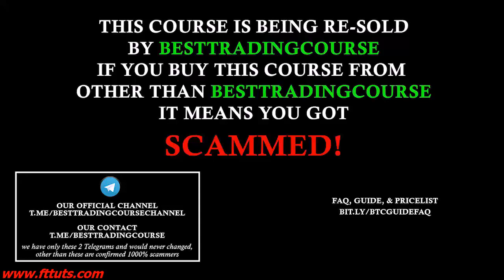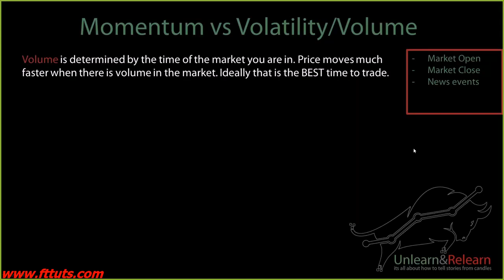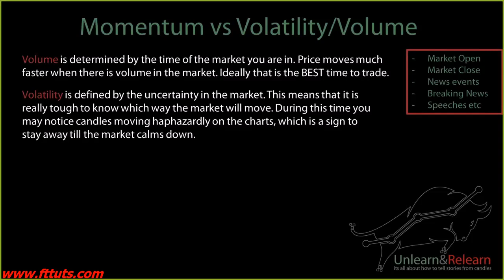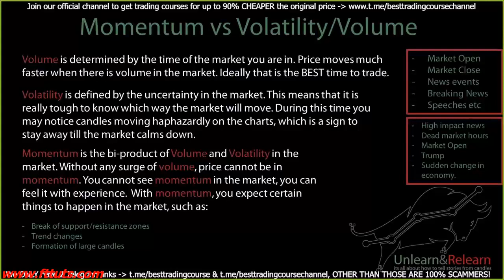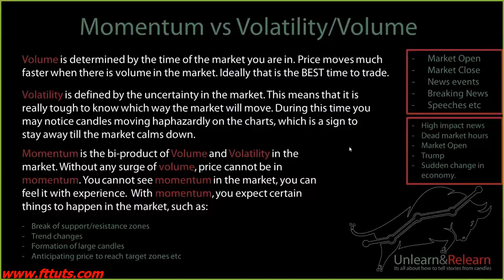(9). Momentum vs Volatility/ Volume